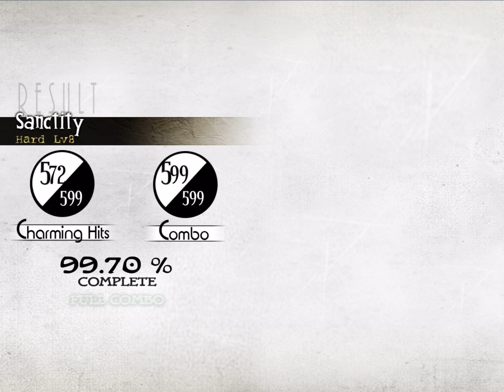Sanctity - Rabpit (Full Combo: 99.70%)